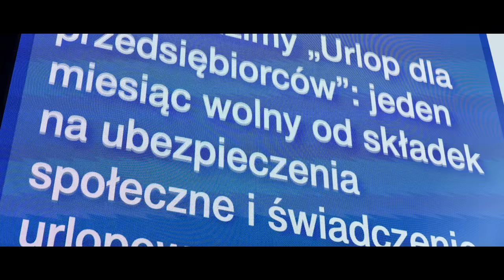Koalicja Obywatelska: 100 Konkretów na pierwsze 100 dni